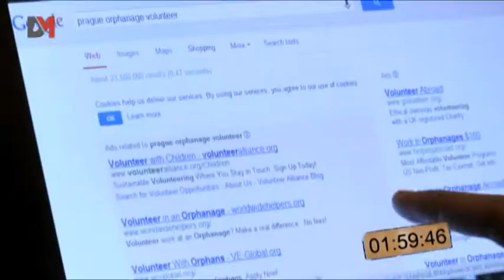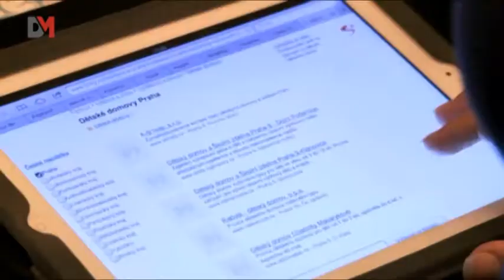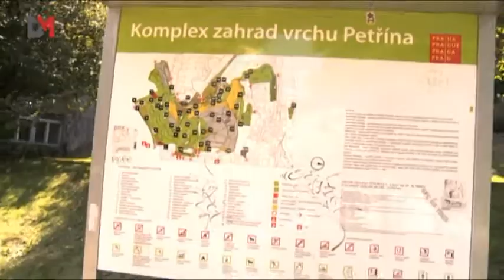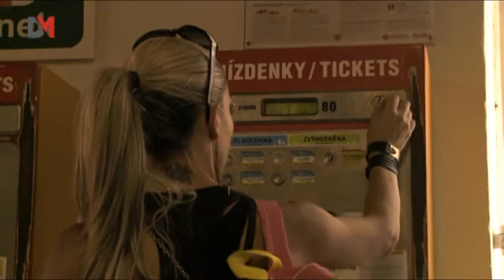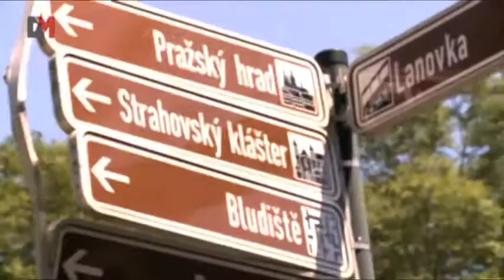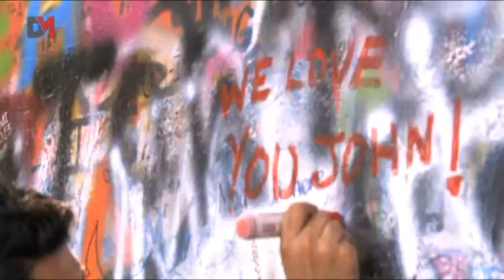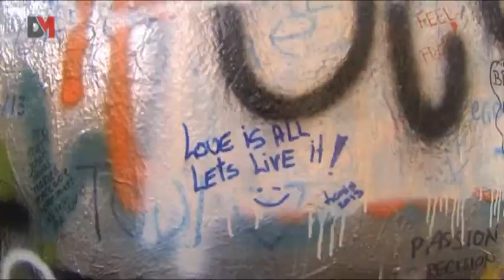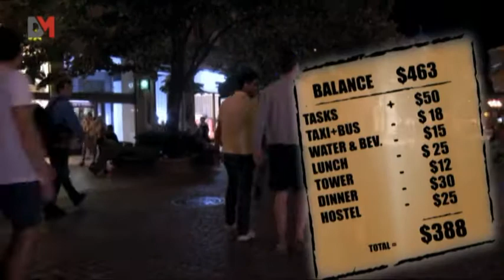DMTV - Flashmob طيارة وشطارة: علاء بشوارع براغ وقصة مبتكرة ب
في حلقةTayyara Wshatara : علاء وقصة مبتكرة بFlashmob في شوارع براغ .. حلقة عُرضت بتاريخ 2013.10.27:

00:29 علاء بجولة صباحية في شوارع براغ

08:59 تعرفوا على قصة التماثيل الشيوعية في براغ

11:04 علاء بجولة مميزة في ساحة الورود أهم معالم براغ السياحية

13:25 علاء يدخل "برج إيفيل" براغ

14:12 علاء يضيع بمتاهة المرايا

15:53 غابات براغ وجولة مميزة

16:25 تعرفوا على قصة الحائط الغرافيتي بشوارع براغ

19:24 لماذا يبحث علاء عن أشخاص عرب في شوارع براغ

23:35 ما سر حزن علاء؟

24:39علاء يبحث عن أشخاص ليشاركوه التحدي الجديد

30:00 علاء وقصة مبتكرة بFlashmob بشوارع براغ

 31:53 لماذا يجتمع الناس في الشارع على علاء؟